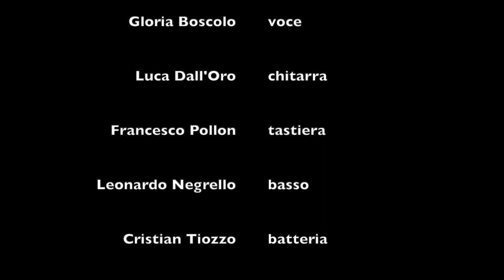SESSION III - Georgy porgy (TOTO cover)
Continua la raccolta di video SESSION. Ecco a voi una nostra versione di uno dei capolavori della musica pop rock: “Georgy porgy”.
Il gruppo è composto da:
- Gloria Boscolo Berto - Voce;
- Luca Dall'Oro - Chitarra;
- Francesco Pollon - Tastiere;
- Leonardo Negrello - Basso elettrico;
- Cristian Tiozzo - Batteria